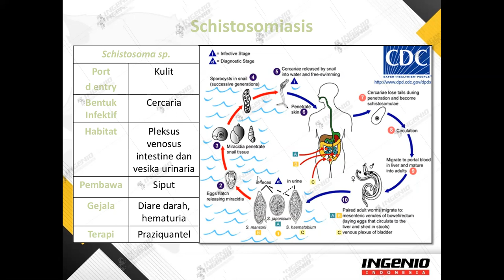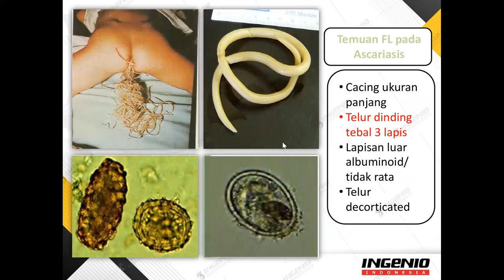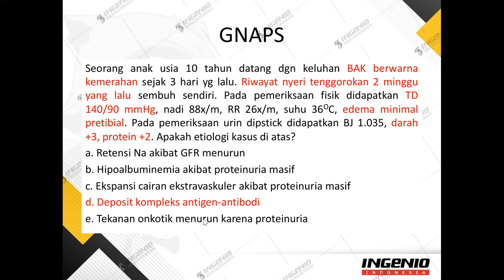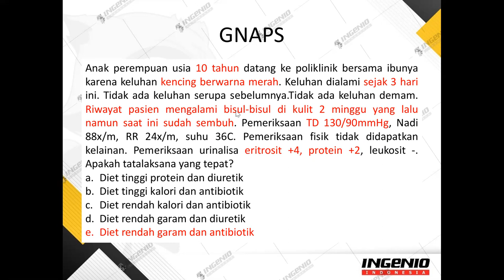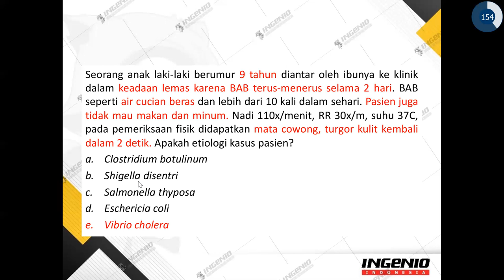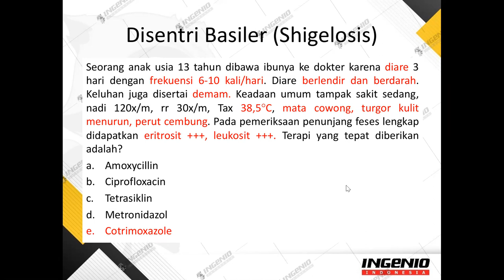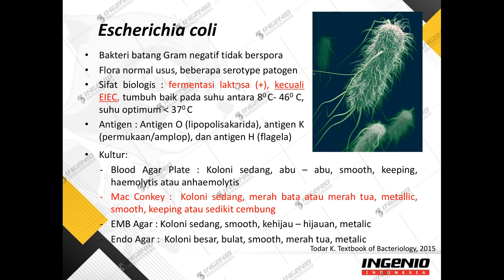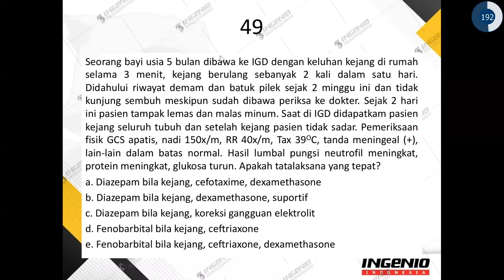Mencret debaynya mirip yang beginian gak nih bun?